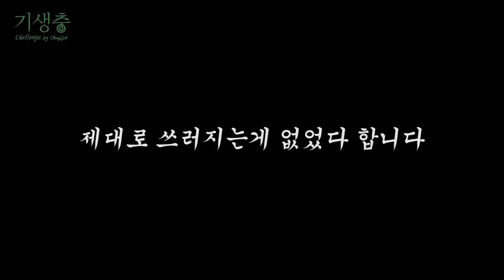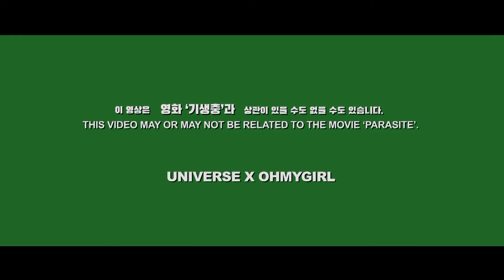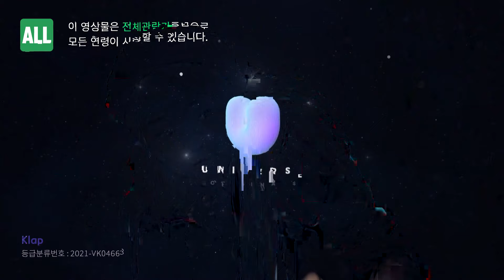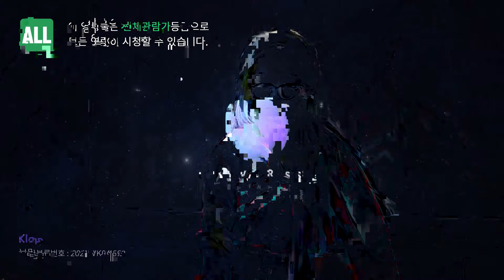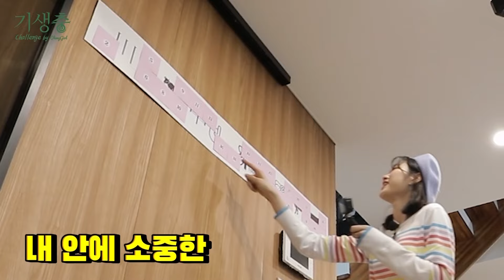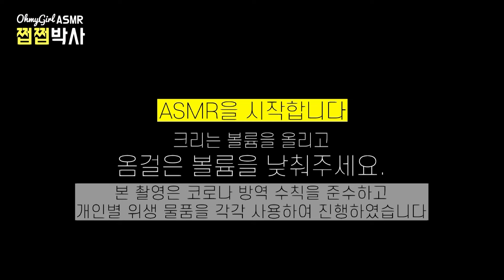[FULL] 기생충 Challenge : 오마이걸 / Parasite Challenge / ENG SUB